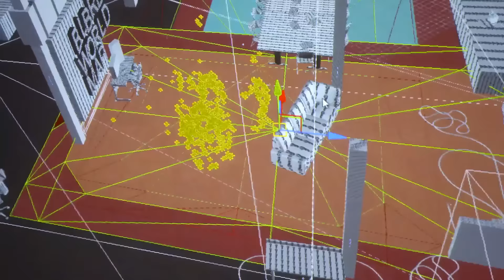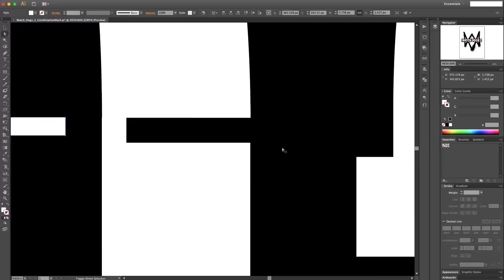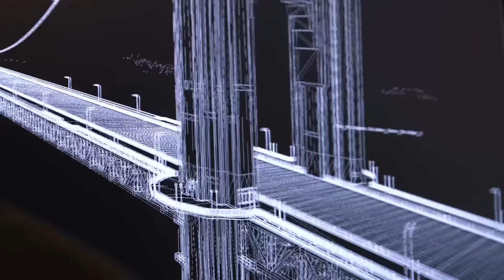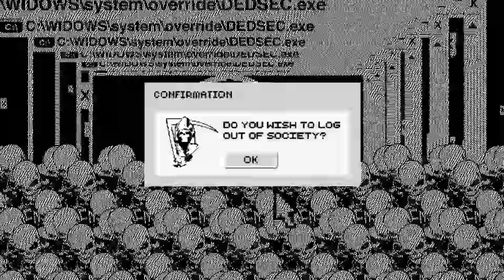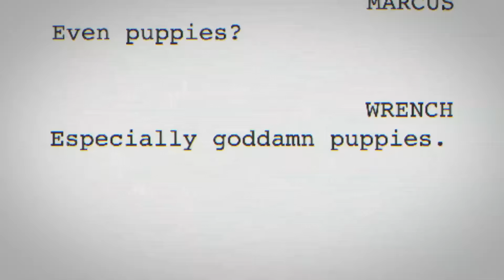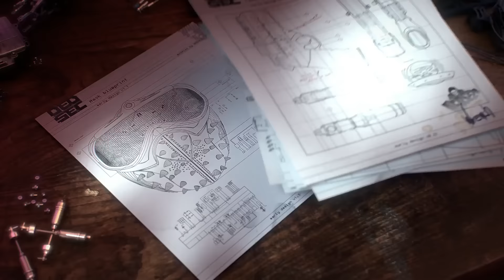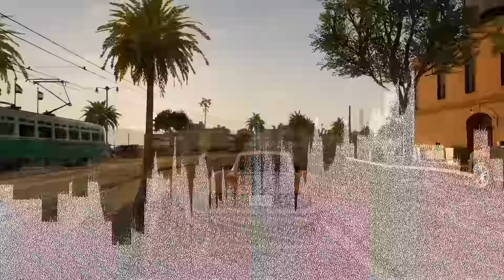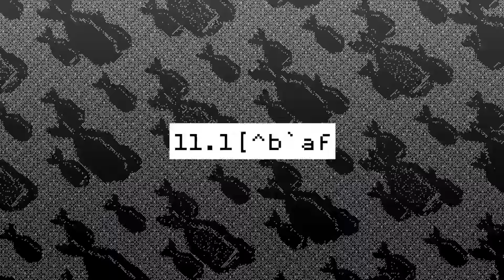Watch Dogs 2 (XB1/PS4/PC) - NEW 18+ Minute Gameplay World Premiere w/ Developer Commentary [HD]